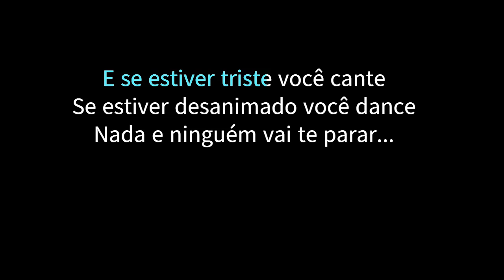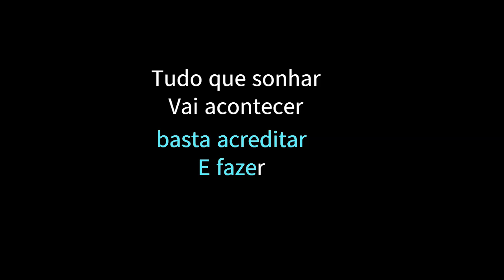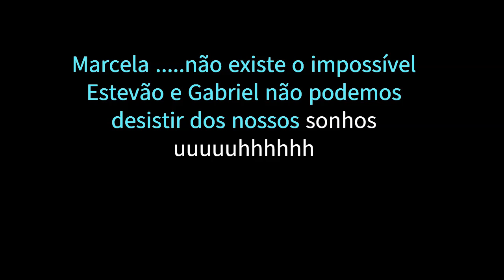Karaokê SE VOCÊ SONHAR Marcela Jardim Feat Estevão Filipe e Gabriel Dennis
Agora já podem cantar com este novo grupo que será um sucesso das garotadas .chama todo mundo pra cantar essa ai , compartilhe com amigos :